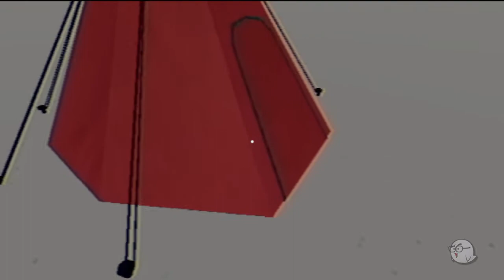BLOOD TRAIL by Max Rohrberg